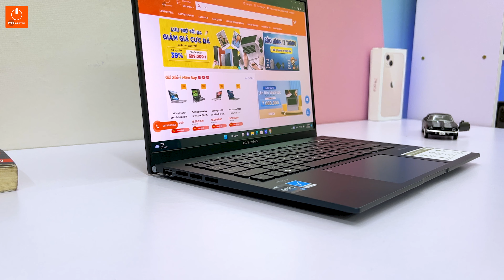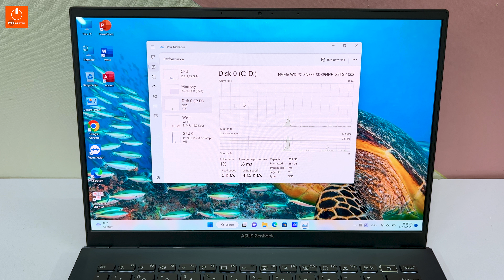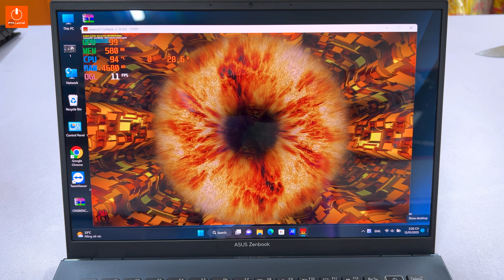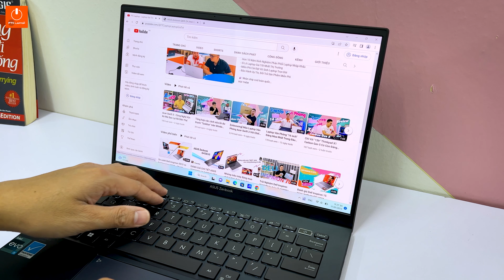Độc Lạ ASUS Zenbook Q409 - Sang, Xịn, Mịn - Giá Lại Còn Quá Rẻ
ASUS ZenBook Q409ZA. Sản phẩm được cải tiến và nâng cấp về phần cứng lẫn kiểu dáng thiết kế. Mẫu sản phần lần này hướng đến những ae làm chuyên về văn phòng và giửi trí nhẹ nhàng nhiều hơn là về đồ họa.
🎉 MIỄN_PHÍ_giao_hàng​​​​​​​​​ toàn_Hà_Nội​​​​​​​​​ cho tất cả sản phẩm laptop
🥇 Thương hiệu: FTC LAPTOP
📞 CSKH: 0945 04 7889 (Mr. Sơn)
🏠 Địa chỉ: 69 phố Chùa Quỳnh - Quỳnh Lôi - Hai Bà Trưng - Hà Nội